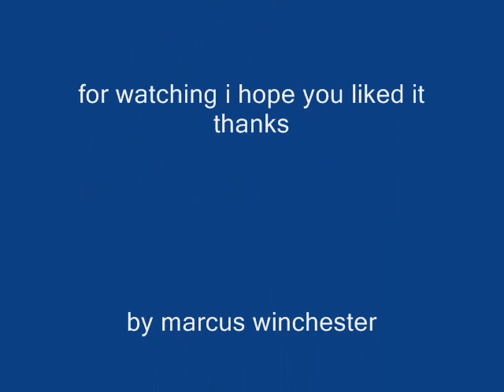3running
This learner decided to make his Stop Frame Animation about a free running plastercine man who comes to a flattening end.
Animation made as part of his ICT unit at Tressell Training in Hastings UK